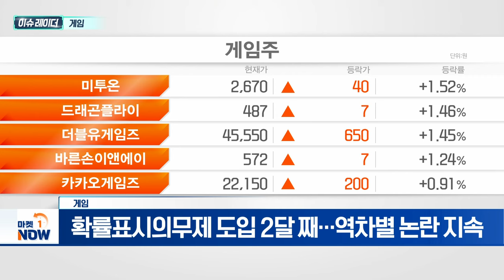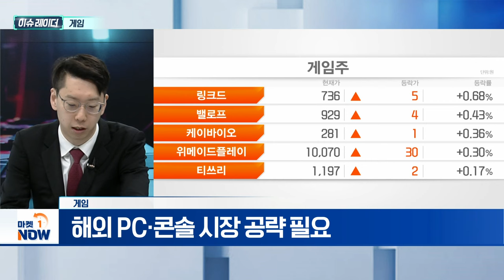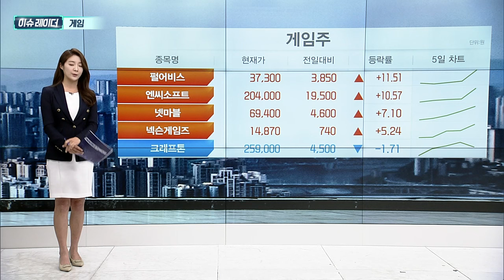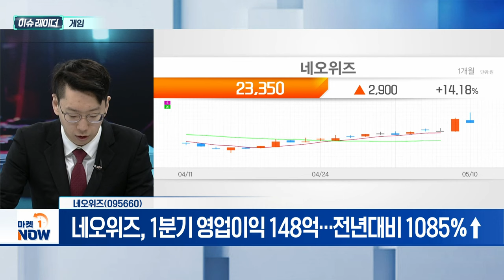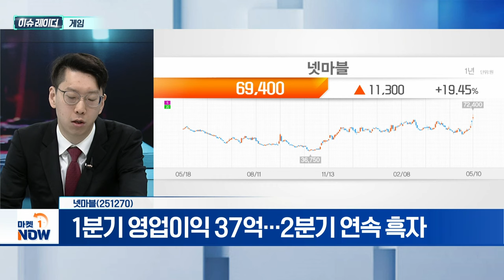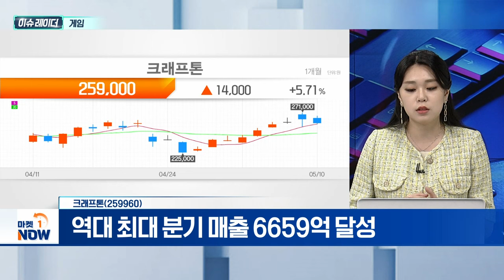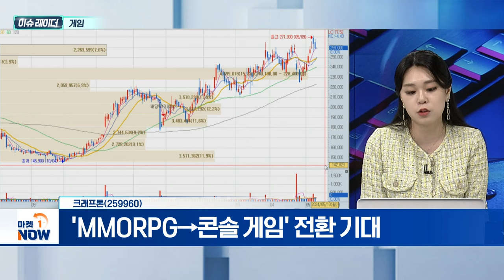게임 | 네오위즈, 넷마블, 크래프톤 | Market Now (20240513)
- 확률표시의무제 도입 2달 째... 역차별 논란 지속
- 엔씨소프트, 데브시스터즈 등 주가 강세
- 업계 "확률형 의존 탈피, 월정액제 사례 학습 필요"
- 해외 PC·콘솔 시장 공략 필요
- 인디게임 개발 지원 여부 주목

- 네오위즈, 1분기 영업이익 148억... 전년대비 1085%↑
- '마비노기 영웅전' 이상균 디렉터 영입
- IP·스토리 강화에 주력
- 신작 '프로사커: 레전드 일레븐' 국내 출시

넷마블(251270)
- 1분기 영업이익 37억... 2분기 연속 흑자
- 상반기 신작 3종·하반기 4종 출시
- 하이브 2,200억 원 규모 주식 매각

- 게임주, 1분기 영업이익 시장 예상치 상회
- 역대 최대 분기 매출 6659억 달성
- 'MMORPG→콘솔 게임' 전환 기대